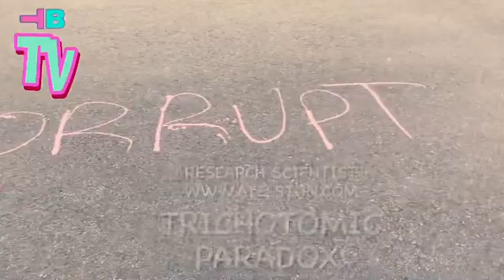Omniscient/Omnipotent/Omnipresent/Targeted Individual/Gangstalking PT4840 Extrasensory/Chosen Ones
OMNISCIENT, OMNIPOTENT, OMNIPRESENT; SCIENCE; IDEALISM, MATERIALISM, DUALISM, MONISM, NON-DUALITY, SOLIPSISM, TARGETED INDIVIDUALS, GANG-STALKING, CHOSEN ONES; CROSSDISCIPLINARY, MULTIDISCIPLINARY, TRANSDISCIPLINARY, INTERDISCIPLINARY ANALYSIS ~  PART 4840 (IVDCCCXL) MUSIC THEORY AND EXTRASENSORY PERCEPTION (ESP)
🐈‍⬛TRANSCENDENTAL AMBASSADOR! 🐈‍⬛